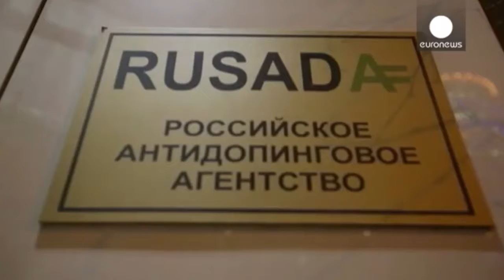Doping não tira o brilho da Olimpíada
A ausência de grandes atletas por causa de doping é lamentável, mas essas desistências sempre ocorreram. Acompanhe a análise no &#039;Sem Edição&#039;, com Fabio Altman e Augusto Nunes